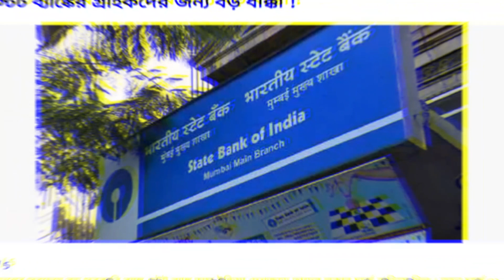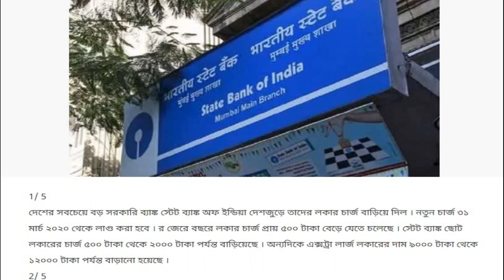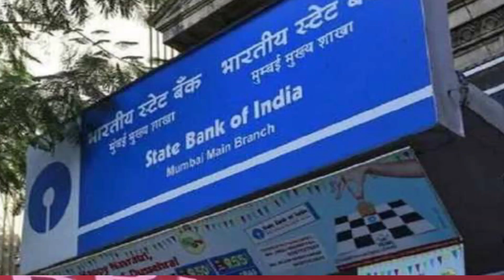স্টেট ব্যাংকের বই থাকলেই দেখুন || Latest Update Today